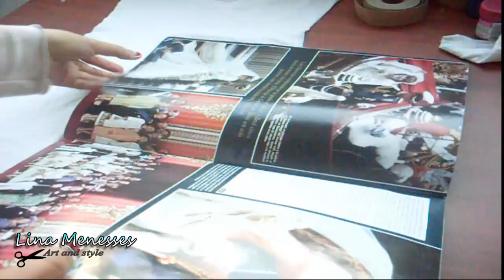DIY estampado de inglaterra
SIGUEME!!